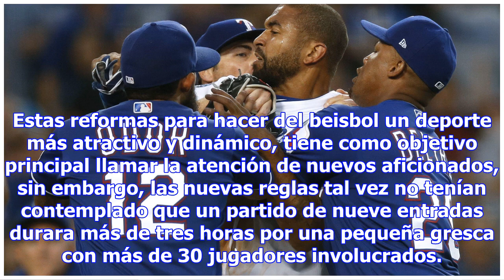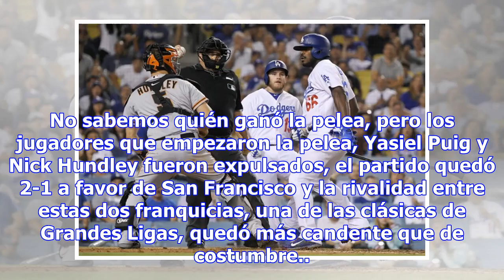Así se puso la bronca entre Dodgers y Gigantes en Grandes Ligas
Grandes Ligas ha implementado nuevas reglas con la finalidad de acelerar los partidos y que éstos no...